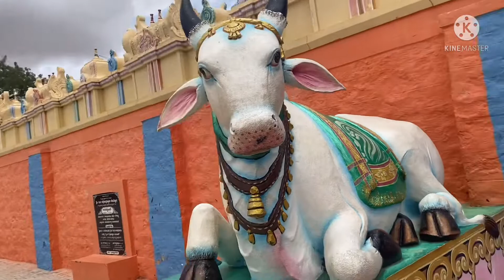ಶ್ರೀ ಗುರು ತಿಪ್ಪೇರುದ್ರ ಸ್ವಾಮಿ ಒರ ಮಠ ನಾಯಕನಹಟ್ಟಿ ಶ್ರೀ ಕ್ಷೇತ್ರ